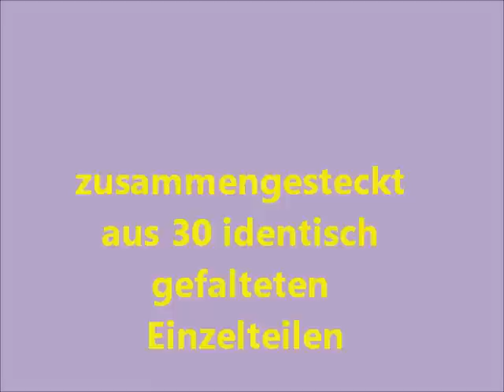Aurelio Stern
Hier zeige ich euch, wie man einen Aurelio Stern faltet und zusammensteckt. Wer keine Lust hat den Stern selber zu basteln und noch ein passendes Geschenk zu Weihnachten benötigt, kann meinen Online-Shop besuchen. Dort sind auch Sterne mit Beleuchtung erhältlich.